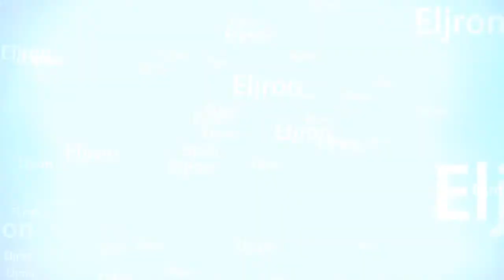Lets Play Assassins Creed 4 Black Flag (Gr. Commentary) pt. 8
My 8th Lets Play for Assassins Creed 4 Black Flag
Every Part is a mission because of the low upload speed in my country